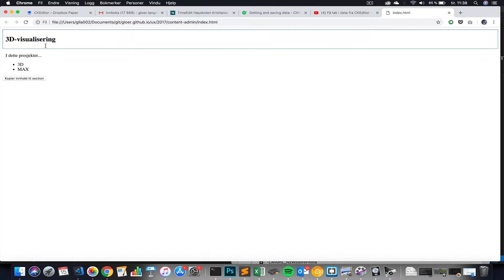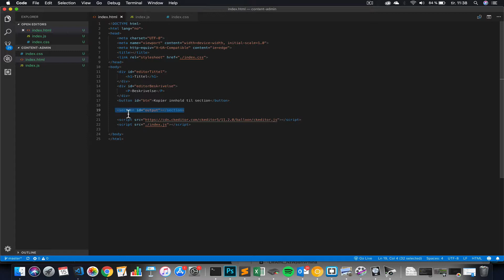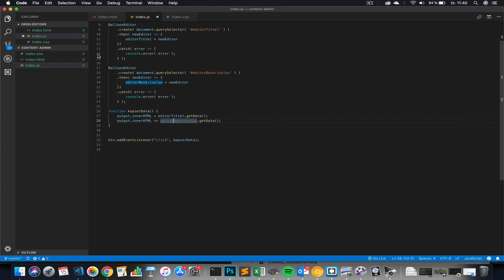Jobbe med flere CKEditorer på nettsiden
Hvis du har behov for å dele opp innholdet som skal inn fra en bruker, kan du opprette flere CKEditorer på samme nettside.